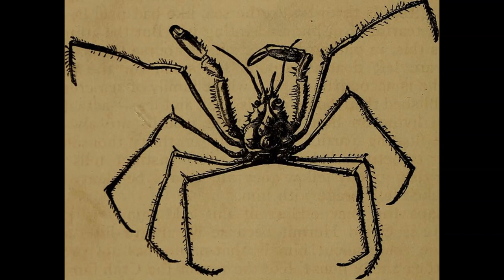Backrooms Explained - Entity 93 "N̶i̶g̶h̶t̶ S̶t̶a̶l̶k̶e̶r̶ Night Stocker"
Citation/Licensing:

Article:

"Entity 93 - "Night Stalker"" by CutTheBirch, from the Backrooms Wiki.

Images:

Filename: Image from page 235 of "Little folks in feathers and fur, and others in neither" (1875)